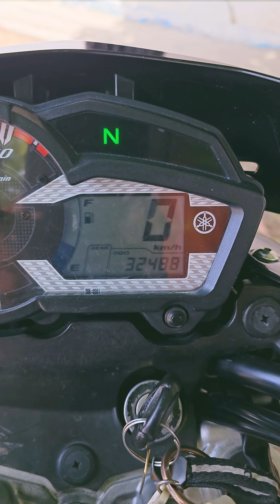FUIMOS A TOMARNOS UN SANCOCHO A LA FINCA - AGRONEGOCIOS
Fuimos a tomarnos un sancocho y a medir para empezar el bombeo de agua del pozo.